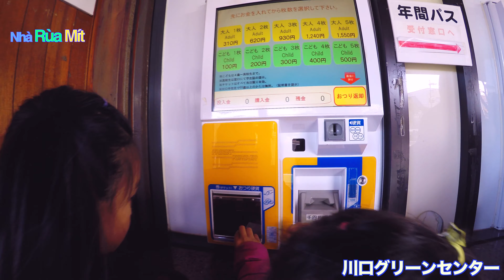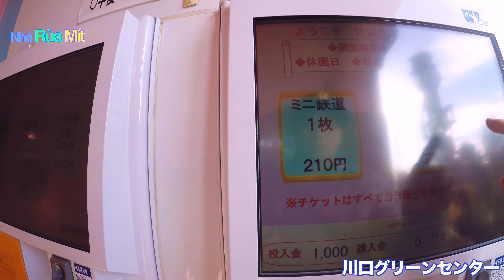kawaguchi green center 川口市グリーンセンター 2017-11-26_Nha Rua Mit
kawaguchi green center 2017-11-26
川口市立グリーンセンター
Playground for kids
Kawaguchi Green center là công viên thuộc thành phố Kawaguchi tỉnh Saitama Nhật Bản!
Đây là công viên cây xanh của thành phố.
Trong đây có khu nhà kính trồng những loại cây vùng nhiệt đới vì Nhật là nước ôn đới
Bên cạnh đó có khu vui chơi và picnic cho gia đình và các Bạn nhỏ vào ngày cuối tuần có không gian vui chơi và vận động rất tốt cho các trẻ nhỏ!
Trang web chính :
Mít là Dê Con 2015 , có 2 chị gái . Ba chị em cách nhau 3 tuổi! Gia đình mình đang sống ở Nhật. Rất vui được làm quen và giao lưu cùng các bạn!